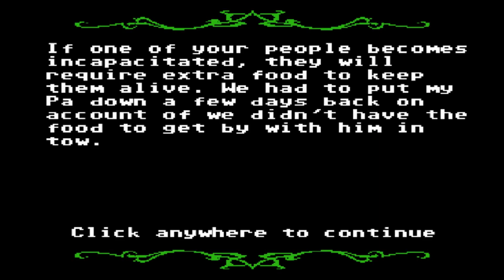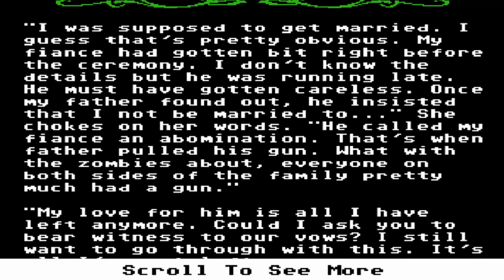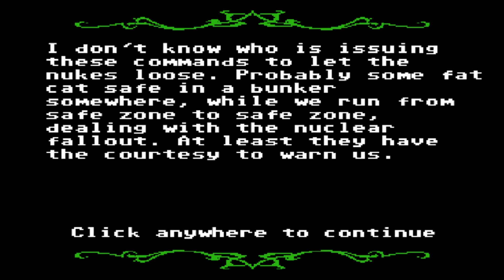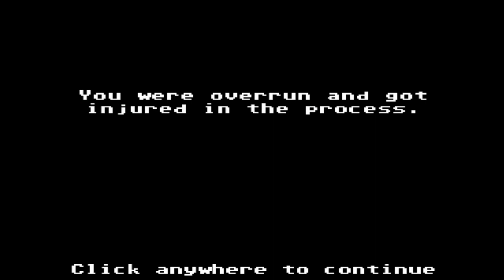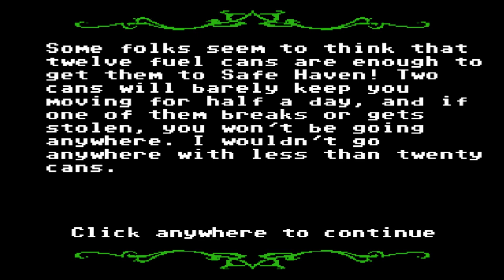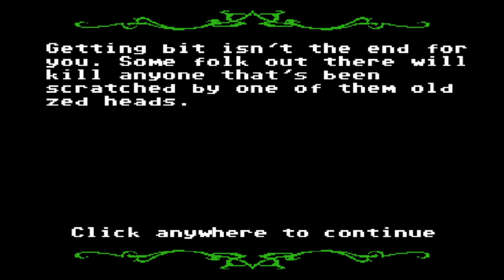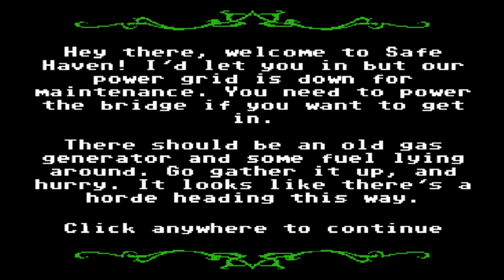THE END - Organ Trail Complete Edition [P5]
► Leaving a "like" helps B]

►Outro ♫♪ -  Organ Trail Title Screen Music

Sorry I got a bit sick and sound off. I am going to get some rest.

You have a good one.

-Pix